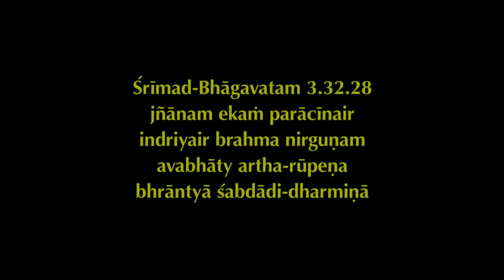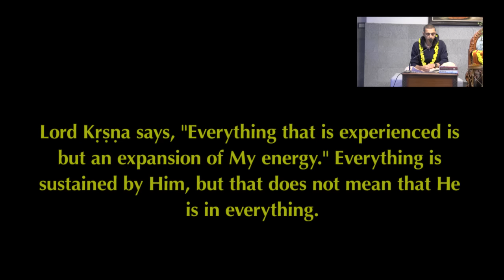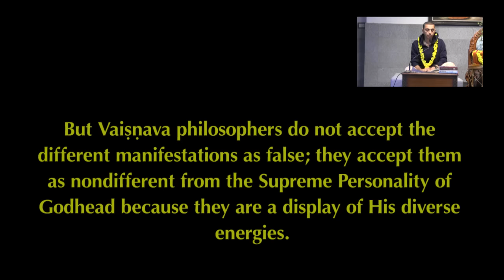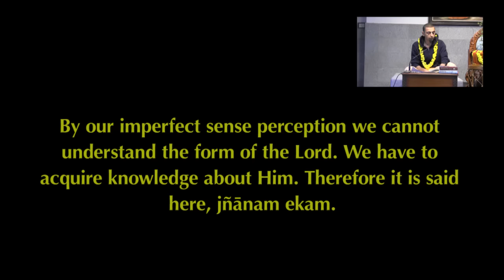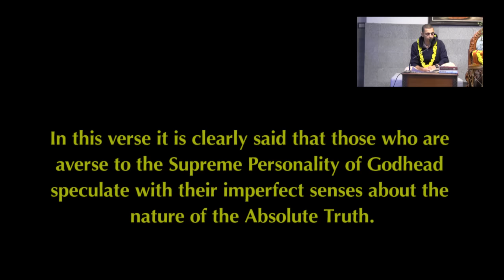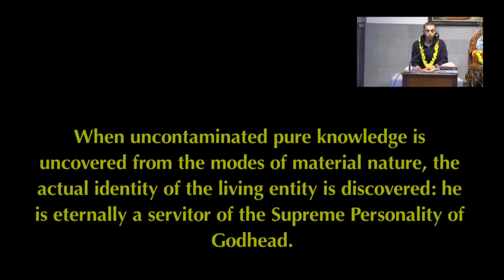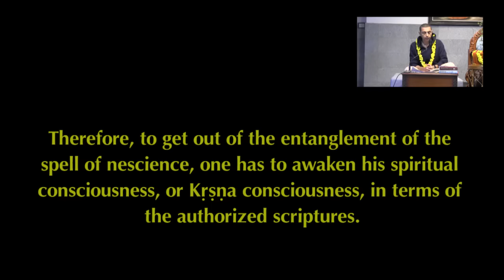2019 - 01- 17 | SB 3. 32. 28| HG Amitasana Dasa